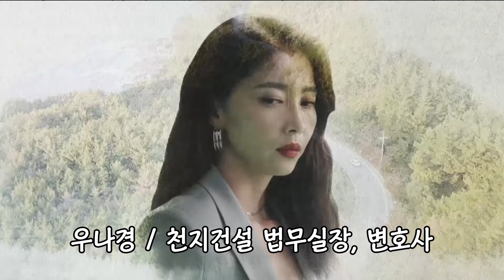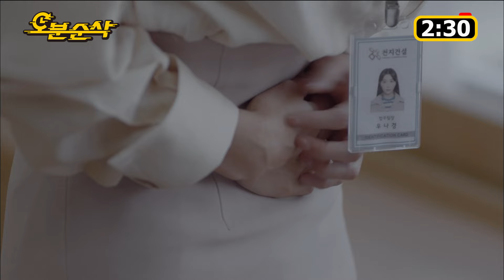[오분순삭] EP1 충격적인 이야기의 서막｜신과의 약속 x 오분순삭 [ENG Subbed]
신과의 약속 다시보기 (1-2회)